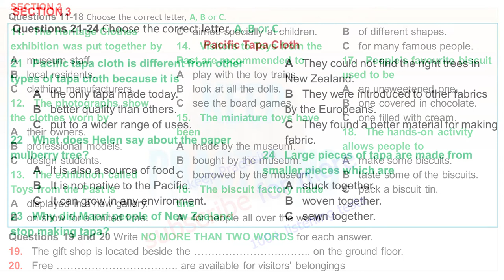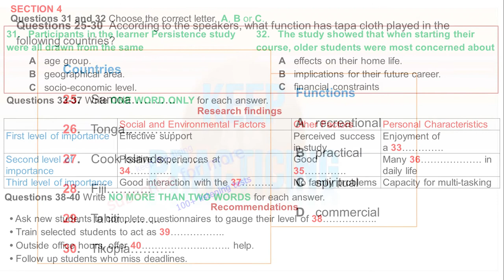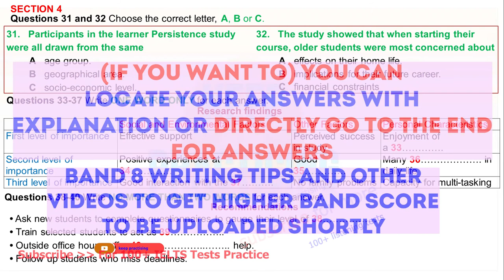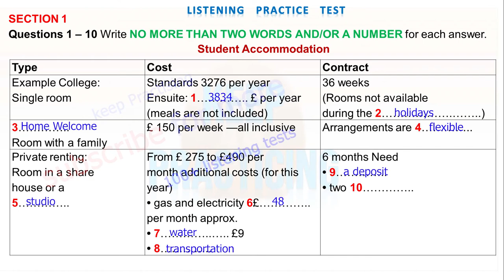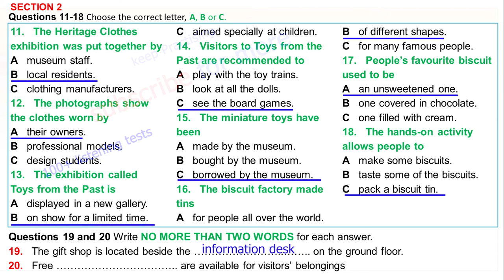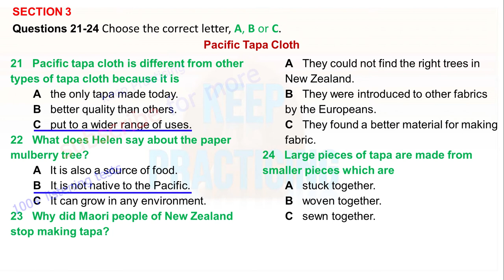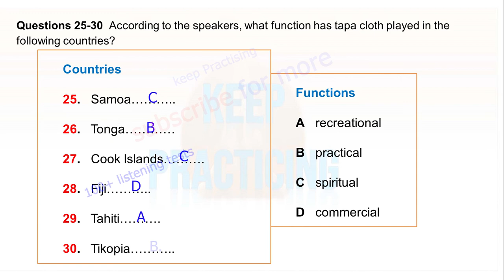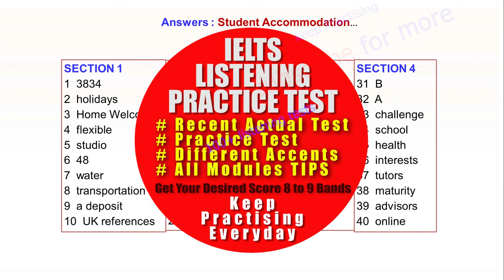Student Accommodation | Test 129 | IELTS LISTENING TEST | Pacific Tapa Cloth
vehicle
booking form
learn English
english listening practice
ielts general
ielts preparation
ielts writing
e2 ielts
ielts tips
e2 test prep
ed tricks
multiple choice
band 6
short answer
listening test
listening ielts
listening practice for ielts
practice test
band 7
ielts 2023
ielts listening practice test with answer
band 7
table completion
multiple choice
sentence completion
career zone ielts listening
band 6
plan labelling
band 9
listening ielts practice test BTS pewdiepie asmr 2023
short answer
form completion
plan labelling
ielts rob
diagram labelling
ielts exam
ielts preparation
listening ielts
e2
practice
ielts listening tips and tricks
listening practice
ielts academic
ielts general
listening test
e2language
minutes
ielts tips
mock
listening new
practice test
ielts 2022
learn english
band 5
listening practice
listening
ielts exam
listening english practice
ielts speaking
ielts test
ielts
ielts academic
band 9
english listening practice
ielts general
ielts preparation
ielts writing
e2 ielts
ielts tips
e2 test prep
e2language
ielts practice test
ielts reading
ielts 2022
multiple choice
ban
very hard listening test
listening new
map labelling
plan labelling
band 9
listening ielts practice test
short answer